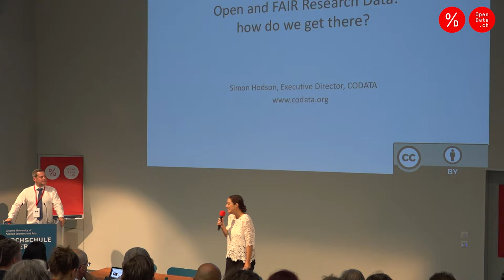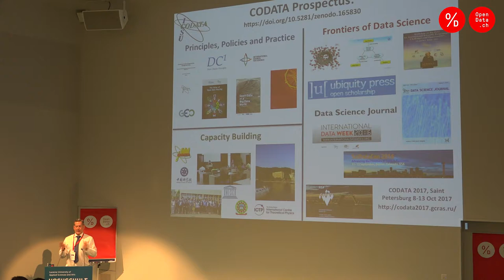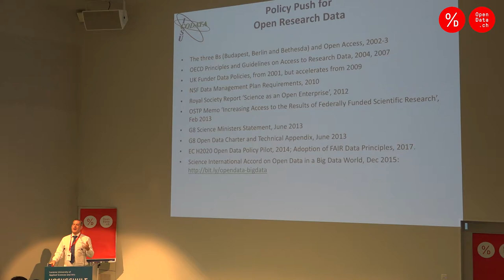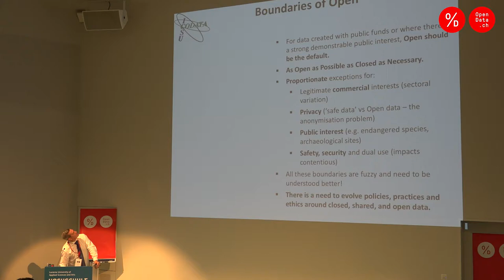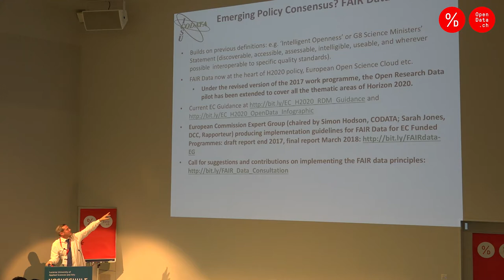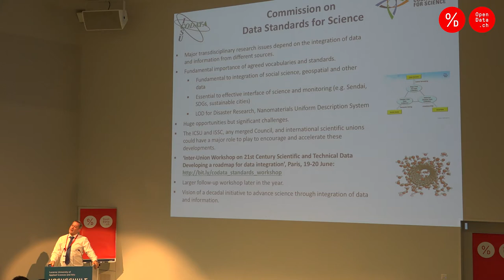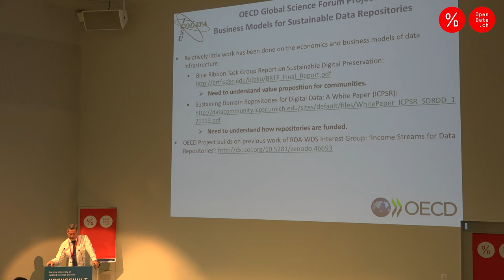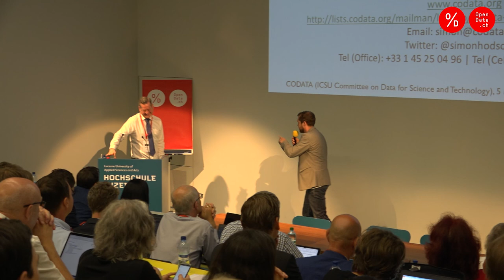Keynote Simon Hodson at the Opendata.ch/2017 Conference (en)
«Open and FAIR Research Data: how do we get there?»
Keynote Simon Hodson on June 27 at the Opendata.ch/2017 Conference in Lucerne.